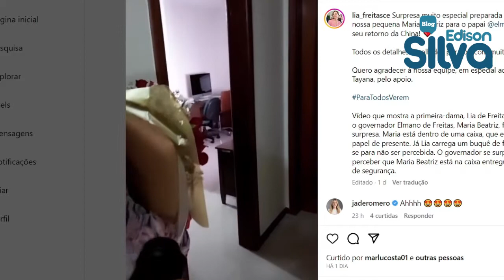Primeira-dama faz surpresa ao governador Elmano após viagem a China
A surpresa foi a entrega de uma caixa com papel de presente. Quando abriu, o governador foi surpreendido com a filha do casal dentro da caixa. Lia também levou flores para Elmano.